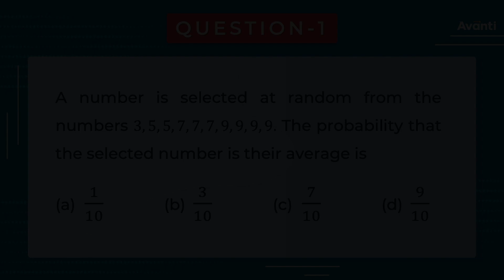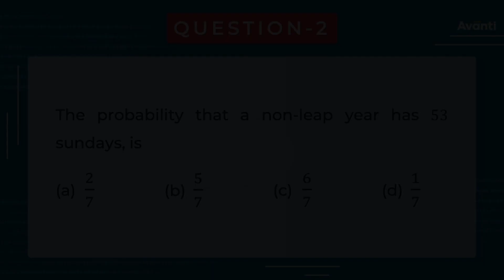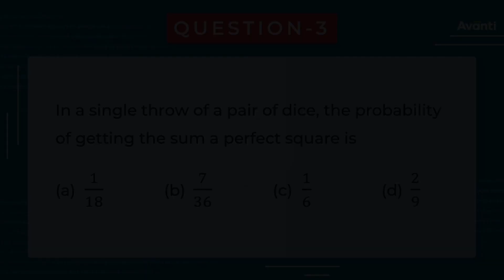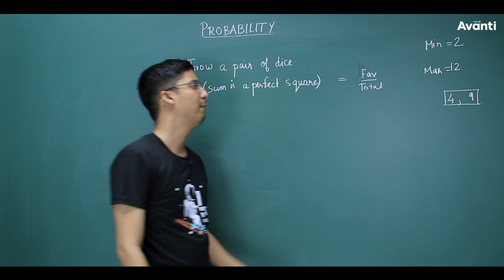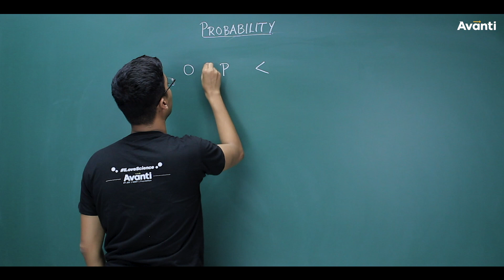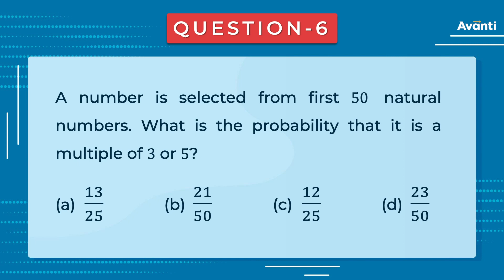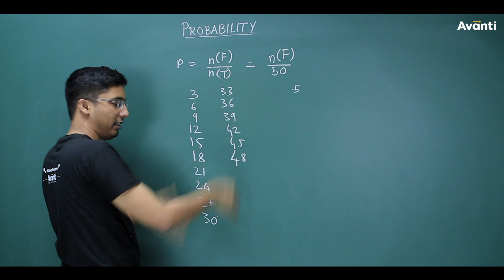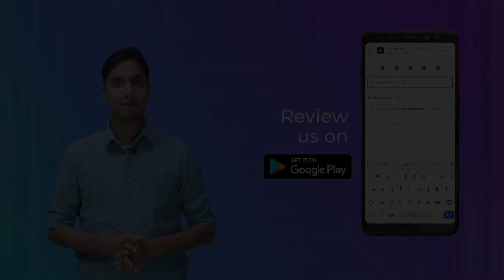CBSE Class 10, 2020 Most Important MCQs Maths | Probability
To download the Avanti Gurukul App, click here and ace your class 10 board exams

The best Class 10 revision series on YouTube is back with your favourite Ashwin Sir.
Ab har bacha bolega - Apna Score Aayega!

CBSE 2020 Class 10 board examination would commence from February 15 for the vocational subjects. The first main paper for CBSE 10th board exam 2020 would be information technology which is scheduled for March 2, 2020. The examinations would end on March 28, 2020. CBSE 2020 Class 10 Science exam is scheduled on March 4, 2020 and Math on March 12, 2020. CBSE has introduced new pattern of questions in the exams. CBSE will ask 14 MCQ questions in the papers of 1 mark each out of 80 marks in total. So practising these questions is really important.

Important resources for CBSE Class 10 Math exam 2020:
1. To watch most important questions of other Math chapters for CBSE 2020, watch the playlist

In this video, Ashwin sir will cover the Very short answers which might be asked in CBSE 2020 Math exam from the chapter Probability. Here are the links to navigate through the video: